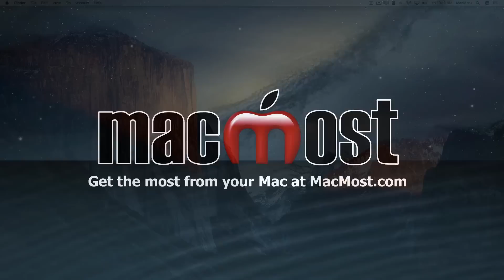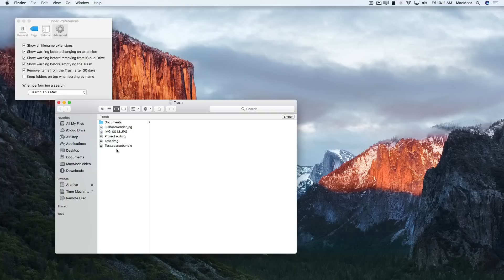Automatically Empty Trash (#1248)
A small but useful new feature in macOS Sierra will automatically delete items in your Trash that have been there for more than 30 days. This could be useful for most Mac users, especially if you often run out of drive space. It can also help those who maintain Macs for others.